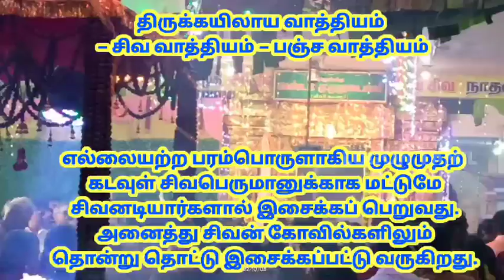சிவன் கோவிலில் "திருக்கயிலாய வாத்தியம்" மெய்மறந்து ஆடிய பெண் சிவ பக்தர்கள் !